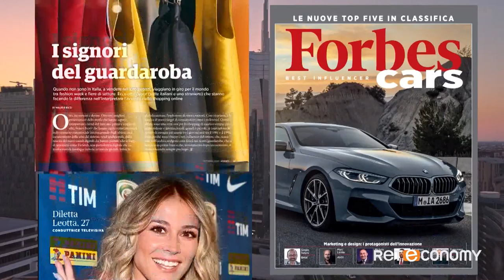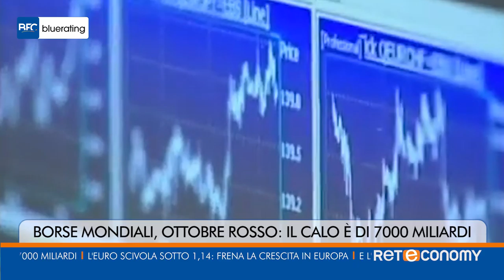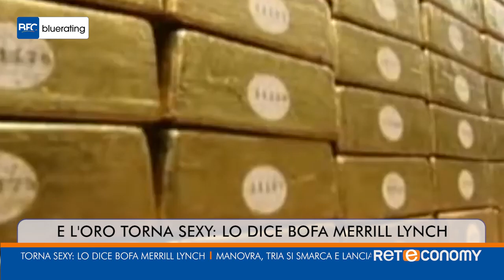Bluerating News del 25 ottobre 2018